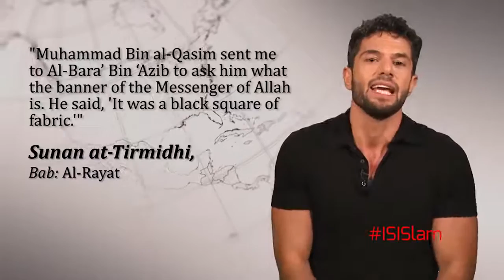Meaning of isis flag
ISIS has nothing to do with Islam right?  Wrong, it has everything to do with Islam, see why.

h/t Brigitte Gabriel